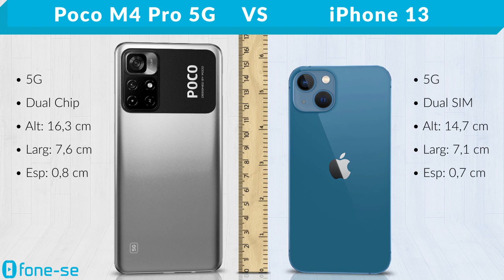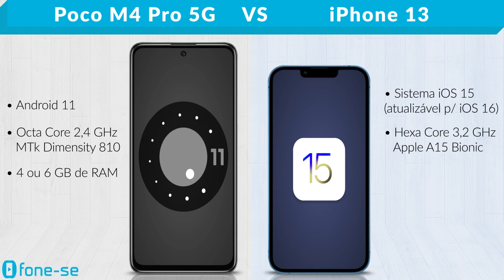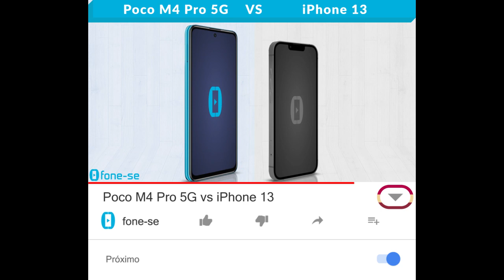Poco M4 Pro 5G vs iPhone 13 (Comparativo)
Poco ou iPhone? Confira a ficha técnica do Xiaomi Pocophone M4 Pro 5G e do Apple iPhone 13, uma comparação de tamanho exclusiva (3D), e muito mais.

Links para comprar:

(Poco M4 Pro 5G)

(iPhone 13)

Pergunta:
Foto: Poco M4 Pro 5G ou iPhone 13?
Joguinho: Poco M4 Pro 5G ou iPhone 13?